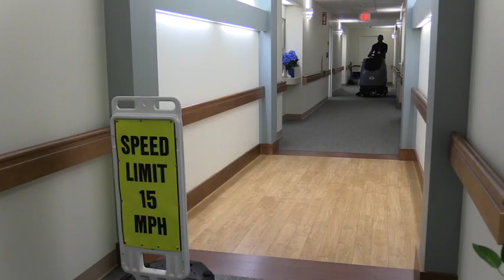Safety2019-GS-rough-cut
This video is about Safety2019-GS